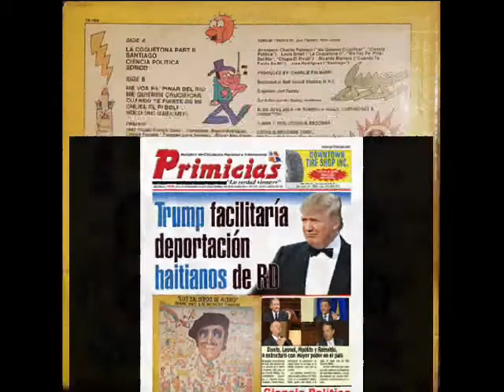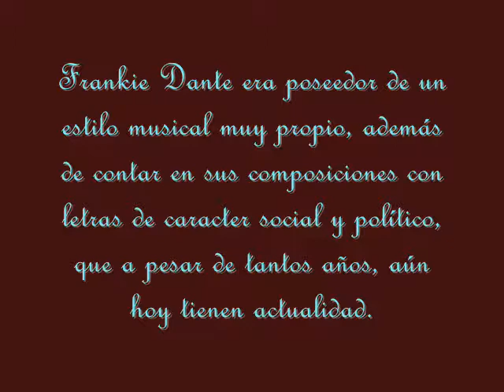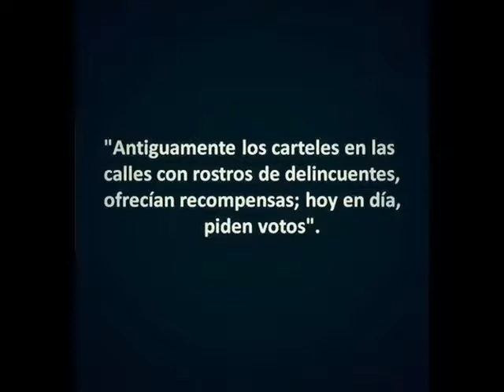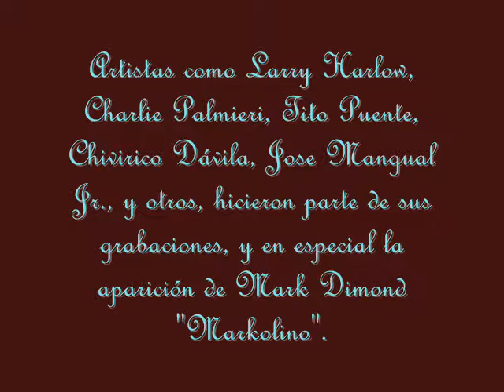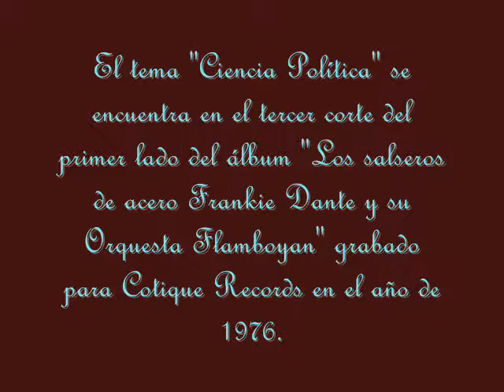Ciencia Política - Frankie Dante y su Orquesta La Flamboyan - Historias de la salsa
Los temas salseros que pueden considerarse protesta, también están en este canal, así como sus historias.